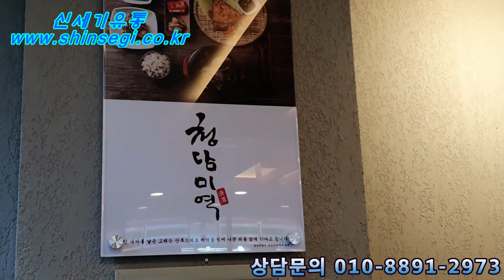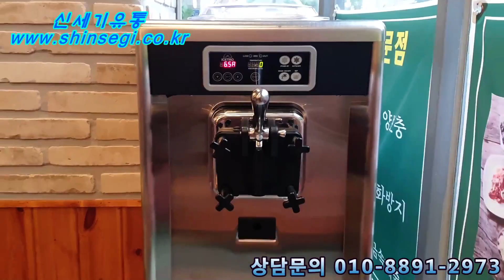청담미역 아이스트로 ISI-300T(W) 소프트아이스크림기계 설치사례